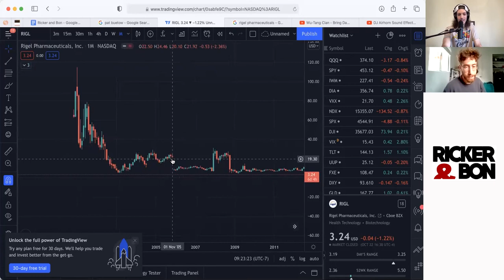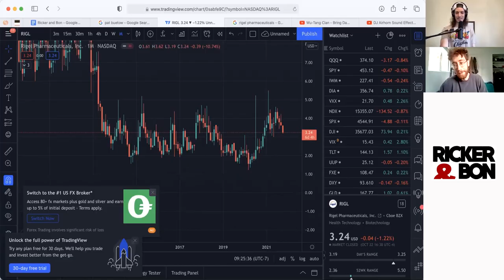Ricker & Pat Talk About RGL Company's Stock